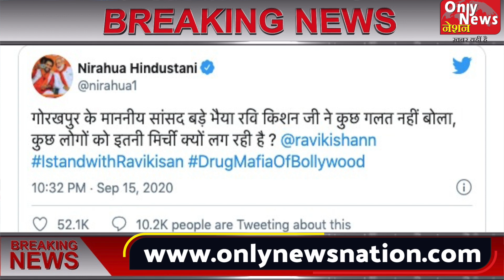ये ख़बर छपवा दो अख़बार में